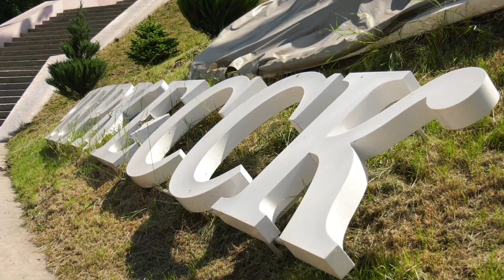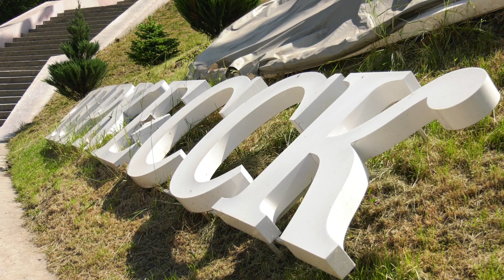Благоустройство против вандалов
Черкесск продолжает преображаться, расцветать. И это несмотря смещение графиков благоустроительных работ, запланированных на текущий год. Наша съемочная группа отправилась на улицы и в парки города, чтобы запечатлеть происходящие изменения в облике региональной столицы.